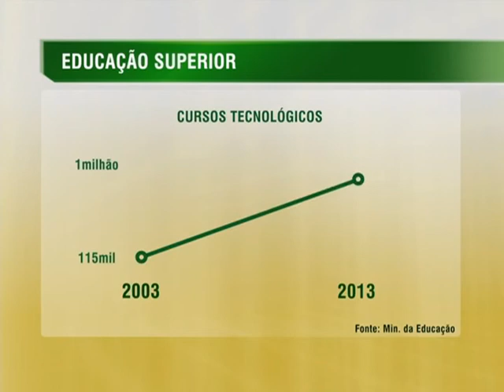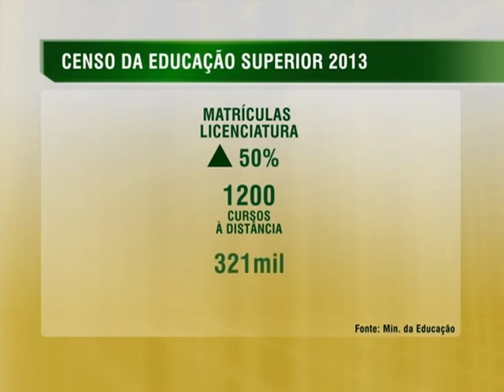Matrículas no ensino superior chegam a 7,3 milhões em 2013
NBR NOTÍCIAS - 09.09.14: As matrículas na educação superior no Brasil registrou 7,3 milhões em 2013. Ao todo, são cerca de 32 mil cursos de graduação, oferecidos por 2,4 mil instituições de ensino (301 públicas e 2 mil particulares). Nos últimos dez anos, o número de ingressantes em cursos de graduação aumentou 76,4%. Segundo o Ministério da Educação, Direito, Administração e Pedagogia são os cursos com o maior número de matrículas. Os cursos tecnológicos são responsáveis por 13,6% das matrículas. Já o número de professores com mestrado na rede pública aumentou 90%, entre 2003 a 2013, e o de doutores 136%.